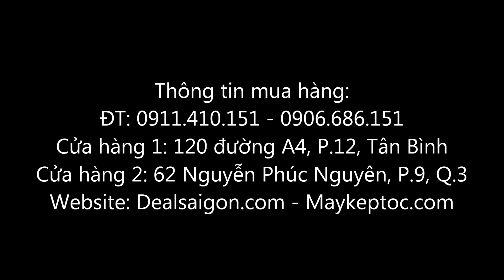Máy thắt bím tóc Babyliss Twist Secret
GIÁ KHUYẾN MÃI: 515.000Đ

Thông tin mua hàng:
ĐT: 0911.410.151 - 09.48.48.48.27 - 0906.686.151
Cửa hàng 1: 120 đường A4, Phường 12, Tân Bình
Cửa hàng 2: 62 Nguyễn Phúc Nguyên, Phường 9, Quận 3